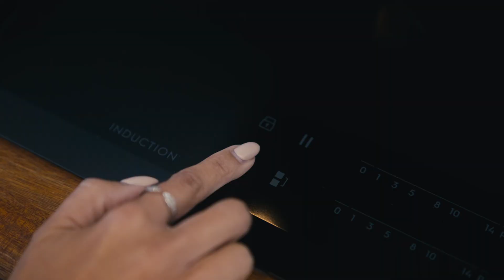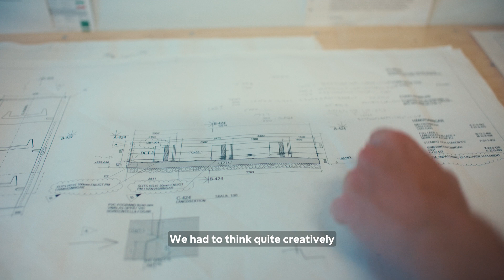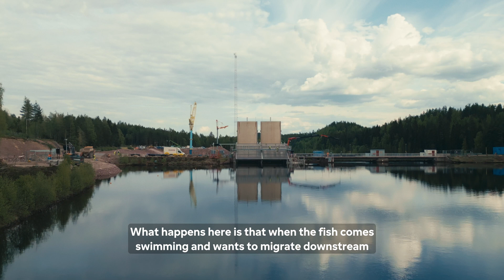Se byggprocessen bakom de innovativa fiskvägarna i Österdalälven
Upp- och nedströmslösningen för fiskvandring vid Spjutmo kraftverk är nu färdig. Det är utmanande att göra en stor instal­lation i en befintlig anläggning och fö att effektivt nyttja ytan som finns är fiskvägen konstruerad likt ett parke­ringshus.

Fiskvägen i Spjutmo är en av tre nya fiskvägar som byggs i Österdalälven i enlighet med ett domslut från 2015 som kompletterades under 2017. Efter tre års byggnation är både fiskvägen i Spjutmo och uppströmslösningarna vid Blyberg och Väsa kraftverk nu färdigställda. Uppströmslösningarna, som även byggs i Blyberg och Väsa, förväntas vara i drift år 2025.